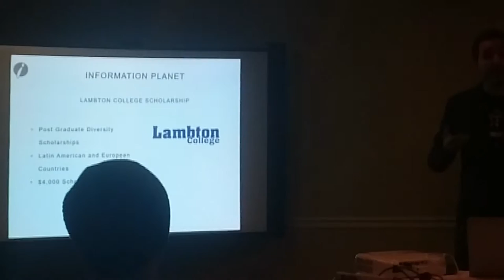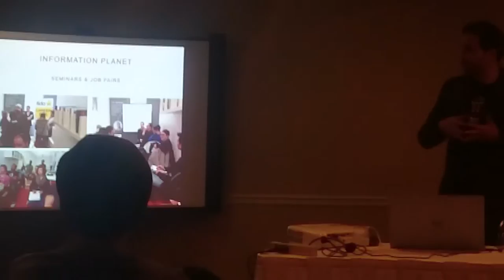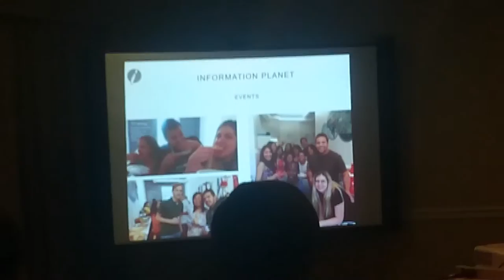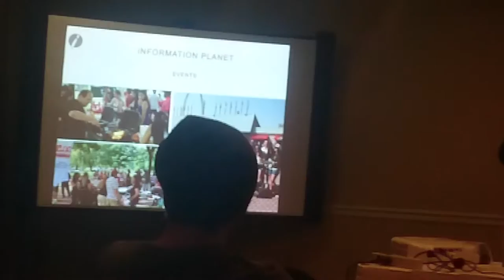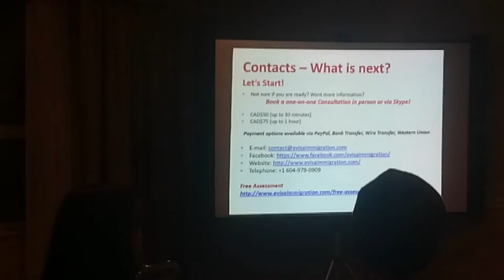Immigration Seminar to Canada (part 2/2)